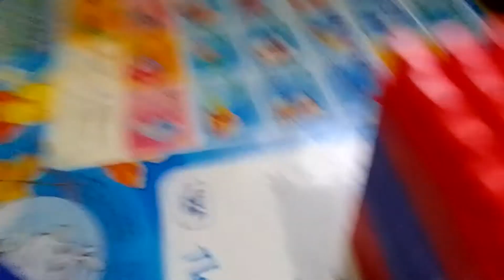амонг ас из кубиков 2 часть (есть читер)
ооооооол лкооуоуоуооулуггугугугуооуоуо